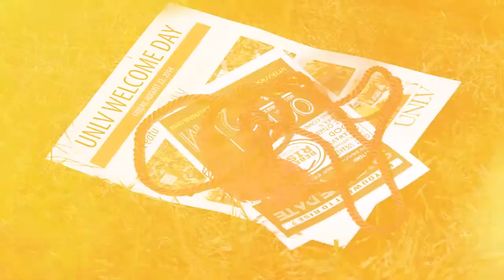UNLV Creates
The third annual UNLV Creates will take place during Welcome Day on Friday, August 21, 2015. Faculty will highlight creativity, inspiration, and discovery in such a way that new students will be energized about the transformative opportunities of a college degree. The event will include an academic convocation in which the university community will welcome the incoming fall class of 2015. Within the ceremony, students will also be asked to make a pledge to graduate from UNLV. This tradition will exist as the signifier of the beginning of their college career. This is the only event where students will be given the honorary UNLV Rebel Cord that is to be worn four years later at their graduation ceremony. See you there!